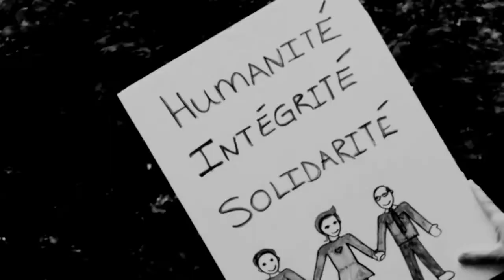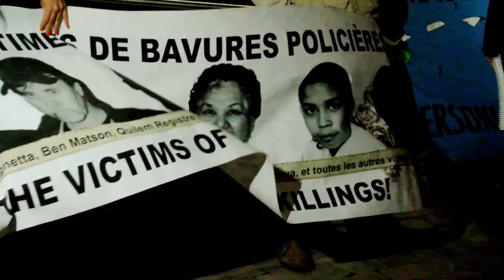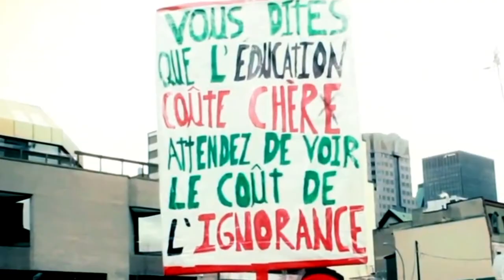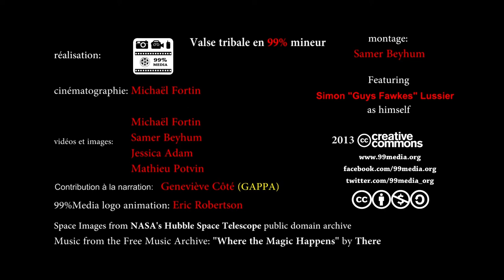Valse tribale en 99 mineur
For English subtitles press on CC
English follows:

Ma tribu.
Ma tribu est née de l'automne Occupy, endurcie par le Printemps Érable et se constitue d'espérance.
Ma tribu pose son regard sur le réel dans le but avoué de contribuer au changement de notre perception collective, lentement mais sûrement, vers un réel plus juste.

Réalisée sous le thème "Ma tribu" pour le Festival du Monde Arabe de Montréal de 2013, cette vidéo raconte la petite histoire de notre tribu, 99%Média.

My tribe.
My tribe was born from the Occupy autumn, hardened by the Maple Spring and made of hope.
My tribe shares its perception of the real in the admitted goal of contributing to a change in our collective perception, slowly but surely, towards a more just reality.

Produced under the theme "My tribe is..." for the Festival du Monde Arabe de Montréal 2013, this video tells the story of our tribe, 99%Media.